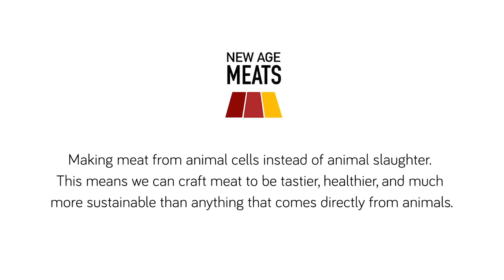Simulation | IndieBio #234 Brian Spears - New Age Meats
Brian Spears, the Co-Founder & CEO of New Age Meats, breaks down the process & reasoning behind making meat from animal cells instead of animal slaughter.

This means we can craft meat to be tastier, healthier, and much more sustainable than anything that comes directly from animals.